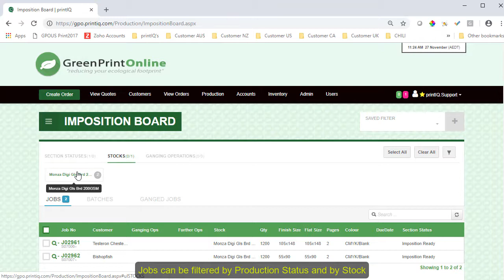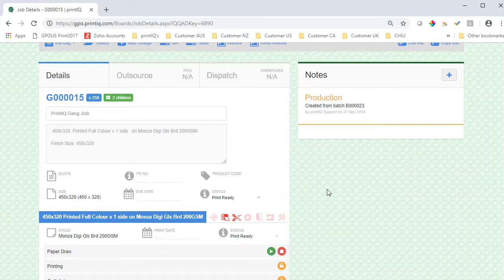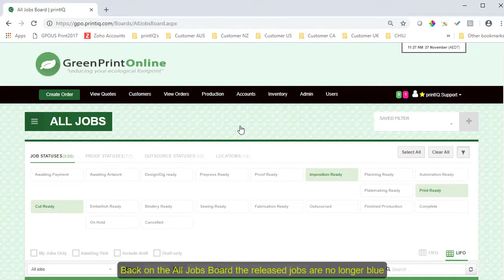Gang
The Gang Module allows an operator to filter jobs by a combination of: job & section status, stock, & stock laminating combinations, and finishing options. The filtered set can then be adjusted to create a gang, parent, or master job. The new job can be manipulated within printIQ to suit specific sheet sizes, presses, and/or quantities. The gang job can then be created directly (at the click of a button) in printIQ.

V37